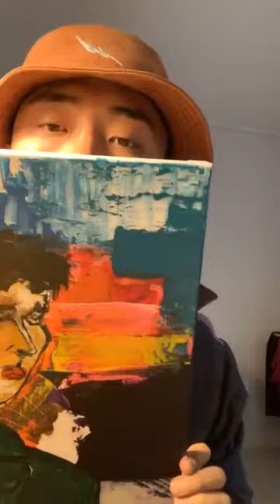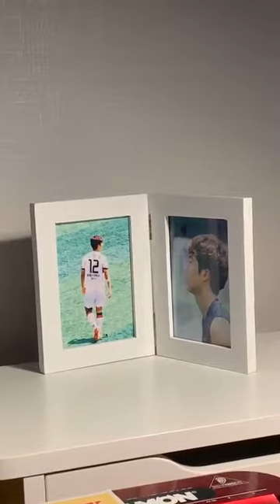woo hyunmin dgna ° 우현민 대국남아 instagram live 190924